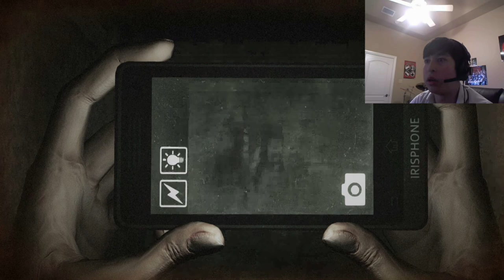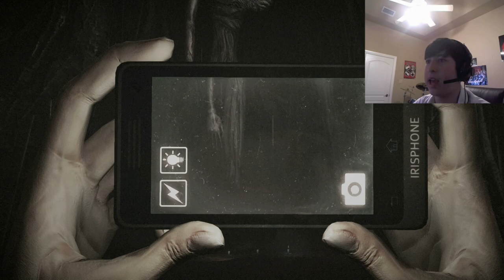Webcam Horror! Dread Out "OOOH WELMA!"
15 likes for pets!!! and failing...
Spread the word about Team Stupidity and show this to your friends!!!